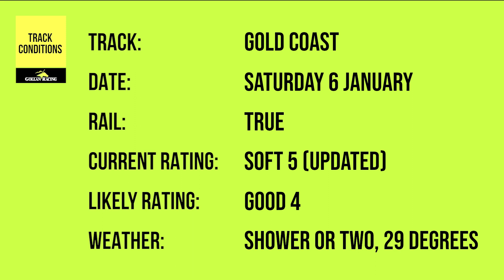The Final Gallop | Episode 269 | 4 January 2024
The Queensland Summer Racing Carnival moves to the Gold Coast on Saturday for the Aquis $1.6 million The Wave raceday. We have a strong team of 11 runners on the card including two last start winners in The Wave 1800m feature race, Ain’t He Grand & Madame Odette.

For the preview of all our Gold Coast runners on Saturday, here is trainer Tony Gollan with host Claire Bird in The Final Gallop supported by Brisbane Airport Hotels Group & PlayUp. Assistant trainer Craig Cavanough also presents his popular weekly multi.